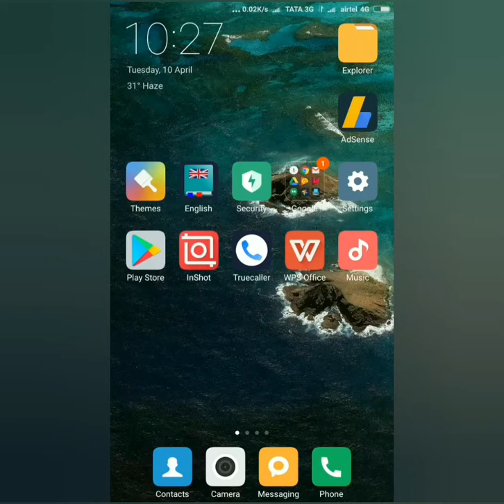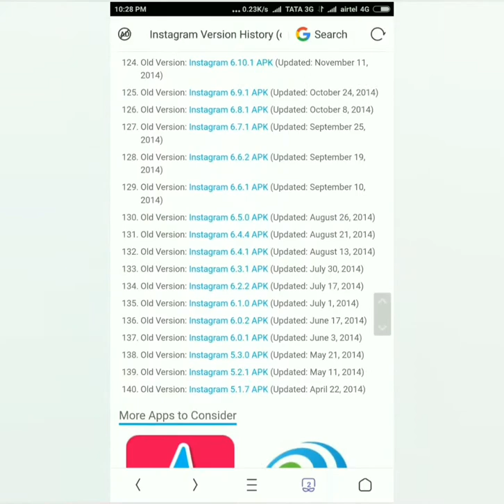How To Download Instagram On Any Device. By Rohit Junnaykar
Instagram lets you take photos and videos with your Android device, apply a few special effects and share them with family friends on its own social network - or via other social networks.
What can you do with Instagram?
You take your pictures, add a customized filter, and post it to Instagram’s community or through Twitter, Facebook, Foursquare or Tumblr. Through the Instagram app, you can give “likes” and give or receive comments on your pictures.
Instagram has a Facebook-style feed, where you can view all the photos you upload, the people you follow, and even track specific places and hashtags to have a real-time look at what is going on. If this isn't enough to find what you want, you can also search photos by username, name, hashtag, or location.